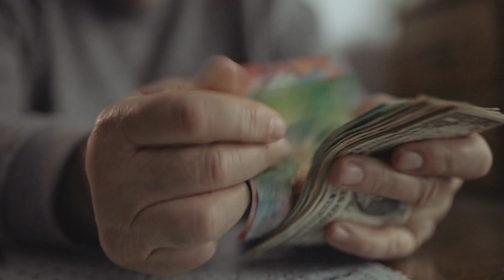The historic mosque of Pakistan which took 50 years to complete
Discover the captivating story of the Bhang Mosque, located in the village of Bhang in Sadikabad Tehsil, Rahim Yar Khan District, Punjab